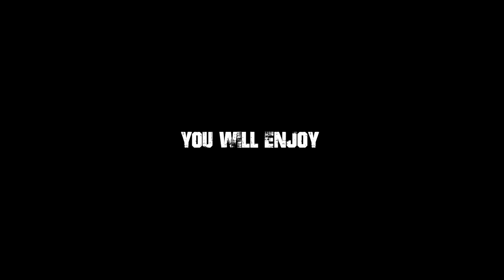Funny and fail momets in linux gaming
This is a small part of my fails in linux gaming,i hope you will enjoy!